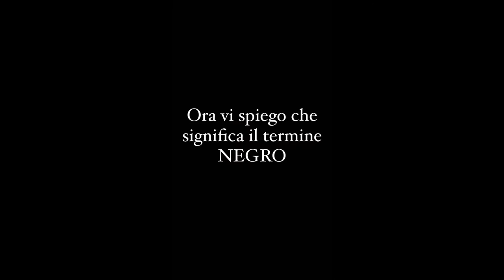Enock dà lezioni di antirazzismo: "La squalifica è inutile". E spiega il significato della n word